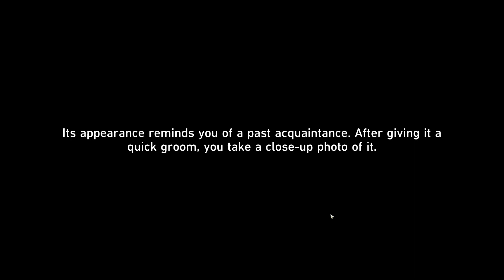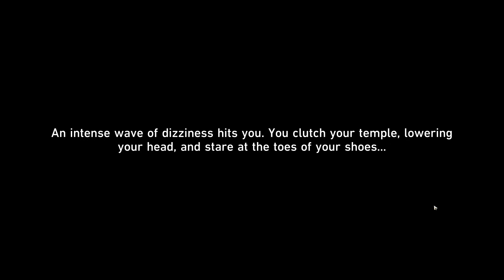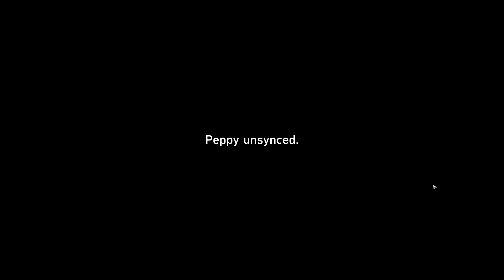Honkai Star Rail 230 - Critter Pick 2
Delectable little critters zapping all over the space station? Is this a dream? These little cuties are happily bounding around all over the place and now the responsibility of looking after them has fallen on your shoulders.